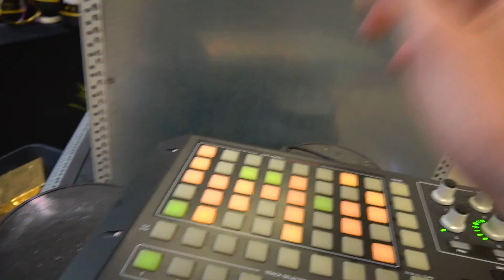DUMBBELL HOME WORKOUT | FULL BODY🏆